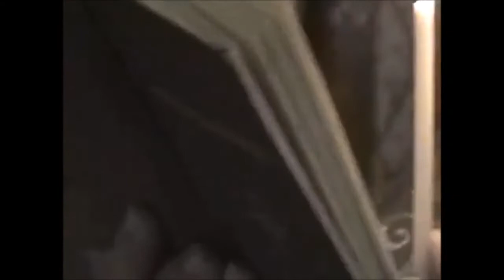Parintele Calciu despre Rugaciunea Inimii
Parintele Calciu la Biserica Sfinta Cruce vorbind despre Rugaciunea Inimii